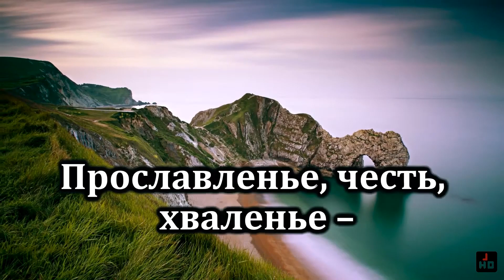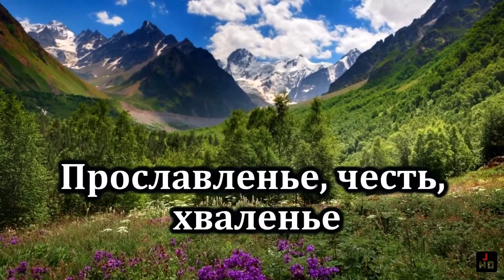Где Бог в сердцах живёт | Псалмы Сиона № 88 | Гимны надежды № 208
Сборник христианских песен "Гимны надежды"
№208. "Где Бог в сердцах живёт"
Текст: О. Гончарова
Тема: Стремление души к Богу.

Где Бог в сердцах живёт,
Там радость без забот.
Как дивно имя Иисуса!
Средь искушенья тьмы,
Сомненья и борьбы
Так дивно имя Иисуса.

Припев:
Прославленье, честь, хваленье
Прославленье, честь, хваленье
Навеки воспою.

Как радостно звучит
Та песнь с высот небес:
О друг мой, избери
Господень путь чудес
Чтоб вечно быть вблизи Иисуса.

Припев:
Прославленье, честь, хваленье
Прославленье, честь, хваленье
Навеки воспою.

Оставь греховный путь,
Всю суету греха,
Служи всем сердцем Иисусу.
Чтоб вечно отдыхать
Ты мог у ног Христа,
Предайся в руки Иисуса.

Припев:
Прославленье, честь, хваленье
Прославленье, честь, хваленье
Навеки воспою.

Спасенья песнь звучит
И вторят все уста:
Печаль пусть не томит,
Оставь всю скорбь греха
И славь с восторгом Иисуса.

Припев:
Прославленье, честь, хваленье
Прославленье, честь, хваленье
Навеки воспою.